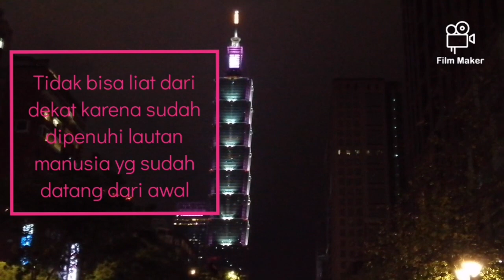Happy New year 2021 || Gedung 101 Taipei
Selamat Tahun Baru 2021
Semoga kedepannya lebih baik lagi.
Ini adalah dokumentasi detik-detik pergantian tahun baru 2021
Lokasi di Xinyi Anhe- Taipei Gedung 101
Gedung tertinggi di Taiwan yang sangat terkenal.
Semoga kita bisa memetik hikmah dari tahun 2020
Semangat menuju kesuksesan
Semoga Covid-19 segera hilang, 2021 membawa berkah dan lancar rejekinya. Amiin